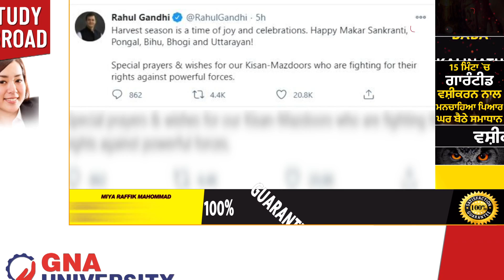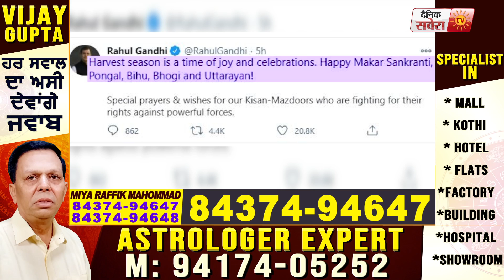Rahul Gandhi ने मकर संक्रांति पर किसानों मज़दूरों के लिए की अरदास